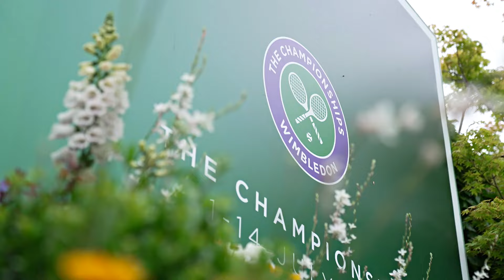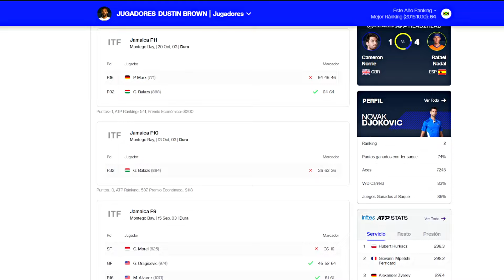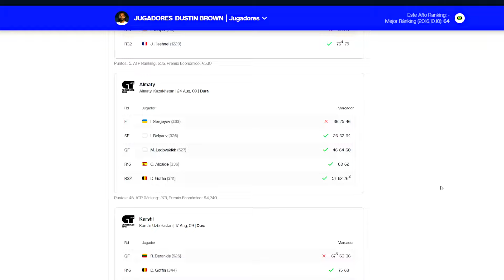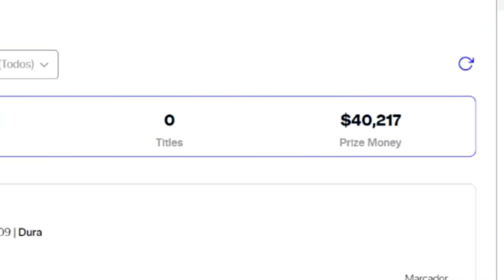From Poverty to Tennis STAR | The Incredible Story of Dustin Brown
Today we are diving into the story of one of tennis greatest entertainers & trickshoters ever, Dustin Brown. One of the most interesting life stories from any tennis player!

On the channel you will find tennis curiosities, player analysis, news & much more that will surely keep you entertained.

If you love tennis, Im sure you will love this channel!